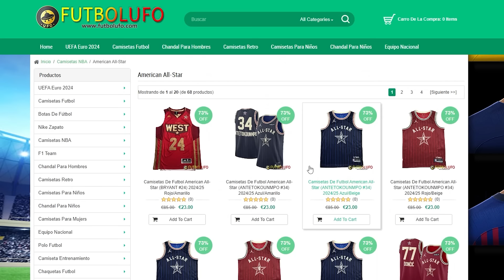La NUEVA ERA de los WARRIORS en la NBA...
Golden State Warriors debe tomar decisiones MUY IMPORTANTES en esta offseason de la NBA.

Al comprar 2 camisetas, de obsequio te llevás 1 camisetas.
Al comprar 4 camisetas, de obsequio te llevás 2 camisetas.
Al comprar 6 camisetas, de obsequio te llevás 3 camisetas y ENVIO GRATIS.

Sobre la camiseta gratis: debe escribir la talla y el enlace de la camiseta gratuita que desea en la pantalla de pago.

En las camisetas gratis NO ENTRAN: personalización, PATCH y camisetas retro.

Para evitar afectar la entrega del pedido: comente sobre las camisetas gratis. Si no hay existencias, reemplazaremos aleatoriamente con otras.